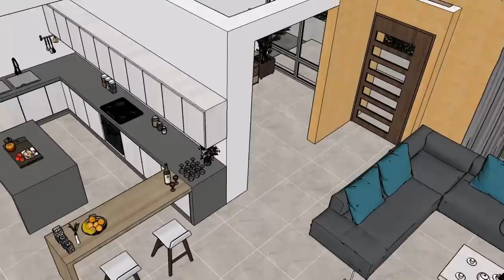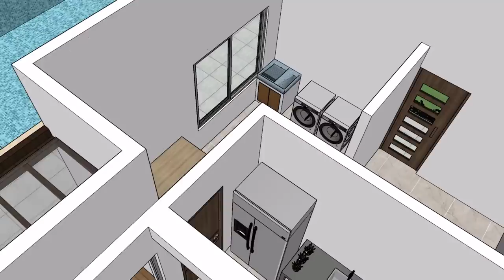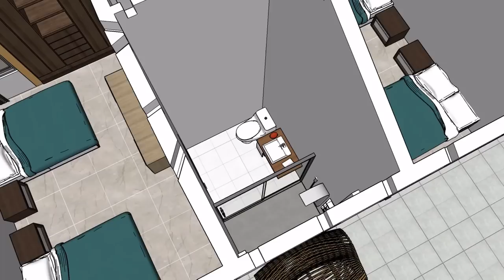DISEÑO de CASA MODERNA y 'áreas sociales' para alojamiento [Plano de casa] | Arq Pablo Restrepo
~Diseño de casa moderna y áreas sociales para alojamiento:

Área construida total casa: 326.40 M2
Área de kiosco: 131.49 M2
Área de servicios, batería sanitaria y cocina-BBQ: 74.48 M2
Área de cabañas y salón de juegos: 243.50 M2

Medida y área del terreno: 50m X 50m = 2.500 M2

~Consta de los siguientes espacios:

-Sala, comedor, cocina, patio de ropas, estudio, 3 alcobas con vestier y baño privado, alcoba principal con vestier y baño privado, terrazas, garaje cubierto para 2 carros, piscina, kiosco para eventos, cocina-BBQ, batería sanitaria, cabañas para alojamiento, salón de juegos, cancha múltiple.